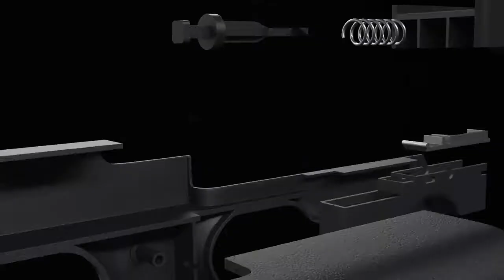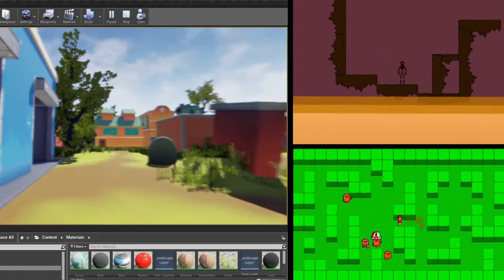2015 Digital Animation and Game Design Demo Reel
DAGD is a Bachelor of Applied Science degree at Ferris State University. For more information on the program, visit Ferris.edu/DigitalMedia